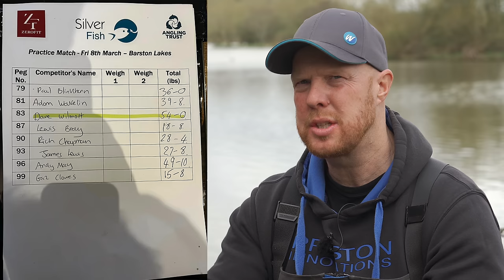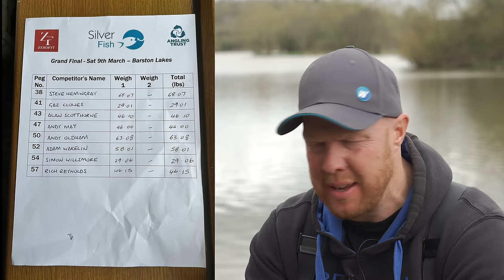What Went Wrong | £5,000 Angling Trust SilverFish Catch Up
Time for a catch-up with Andy after his SECOND big money final of the year, this time the Angling Trust SilverFish at Barston Lakes.